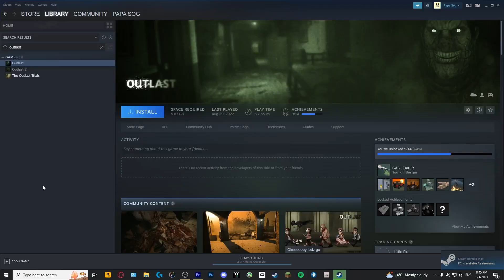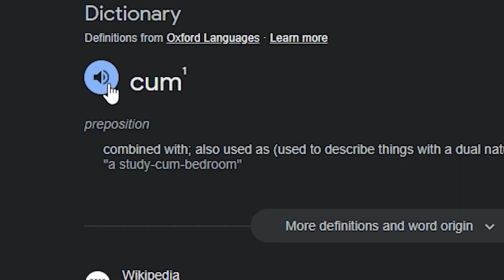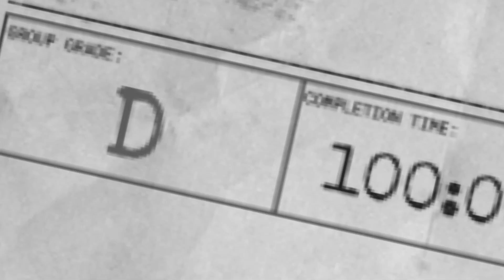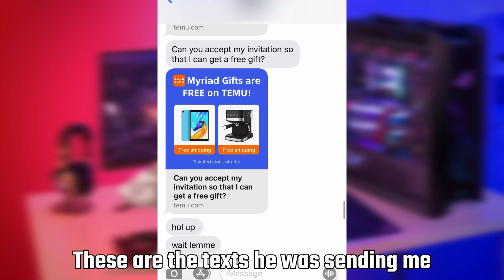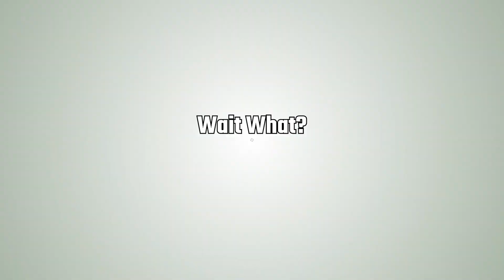Trying not do die PAINFULLY in Outlast Trials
This is the Premium Comedy Edition™